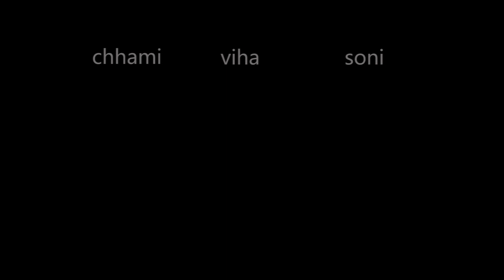i ndie / short documentary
short documentary about animals, humans, about dependence